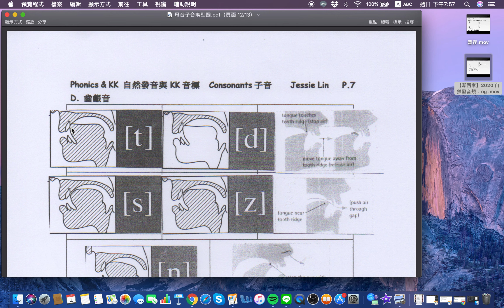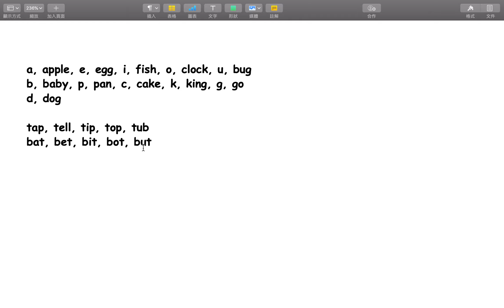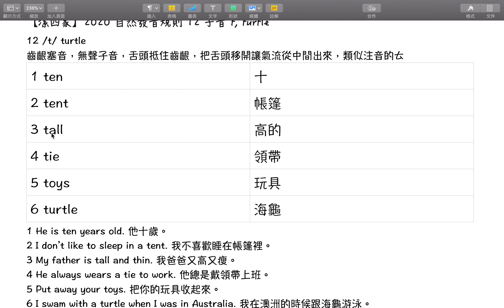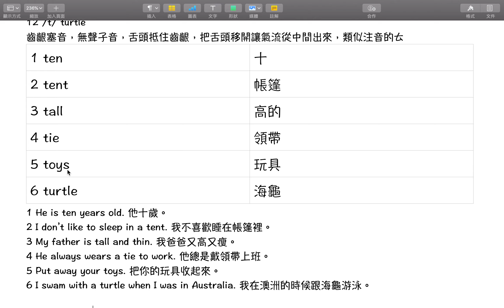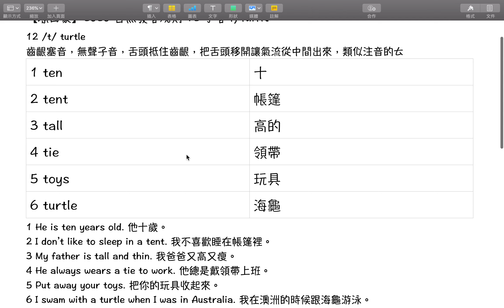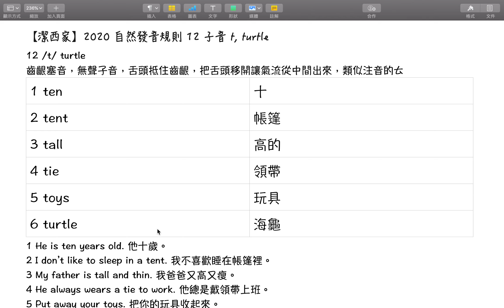【潔西家】2020 自然發音規則 12 子音 t, turtle